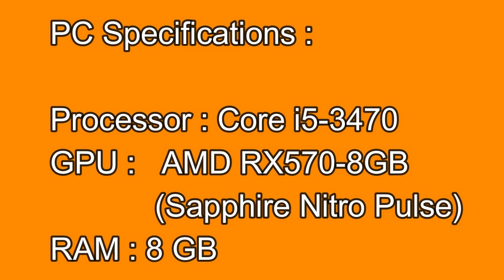Vampyr Gameplay on RX 570 and Graphics Comparison.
1. Ultra - High : 00:35
2. High - Med : 02:45
3. Med - Low : 03:45
4. Reset to Ultra : 05:00

Vampyr is an action role-playing video game developed by Dontnod Entertainment and published by Focus Home Interactive. It was released for Microsoft Windows, PlayStation 4, and Xbox One on 5 June 2018, and will launch for Nintendo Switch in 2019.